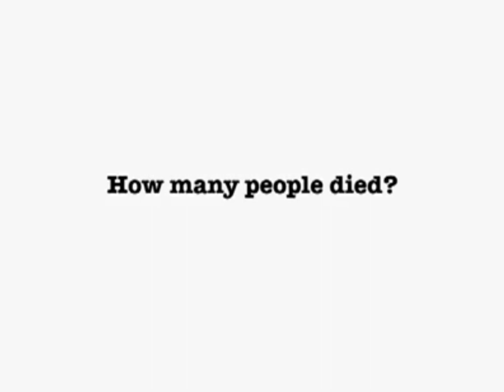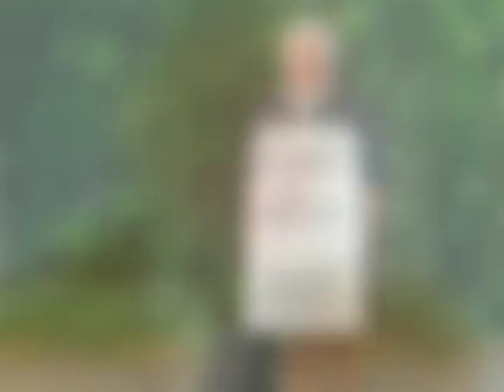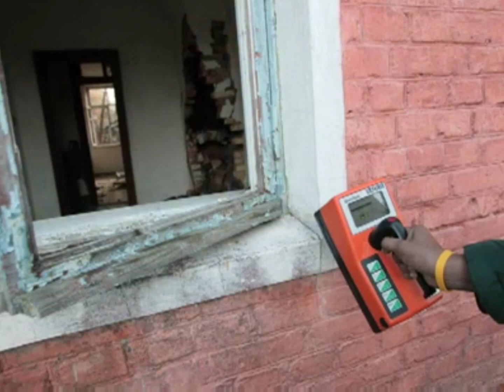Unveiling Chernobyl: The Hidden Truth |PODCAST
Government cover up or just ignoring the truth?in theory it comes down to the same thing and question,what really did happen in chernobyl in 1986?we spoke to some people and find out the truth,welcome to better then roswell...